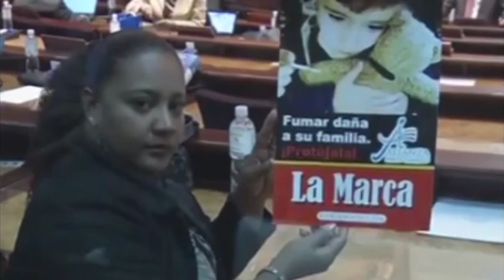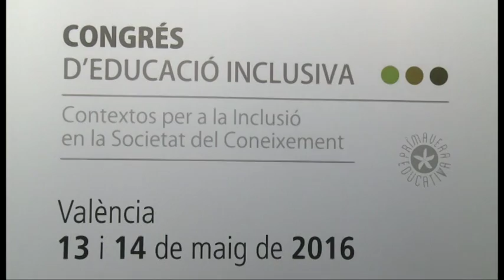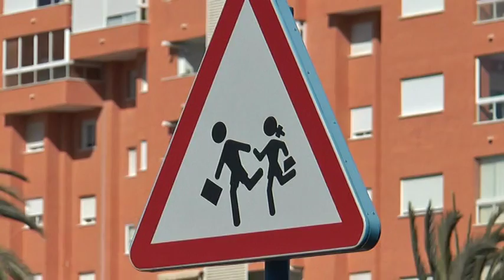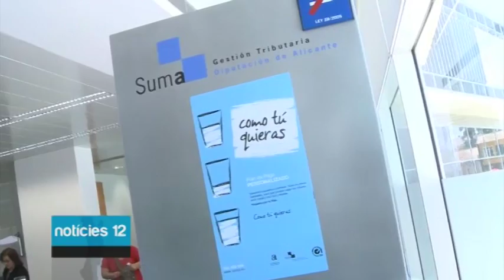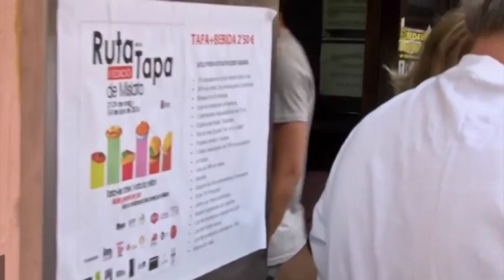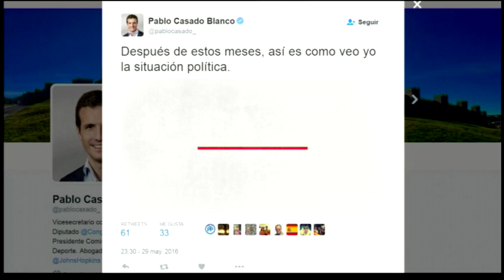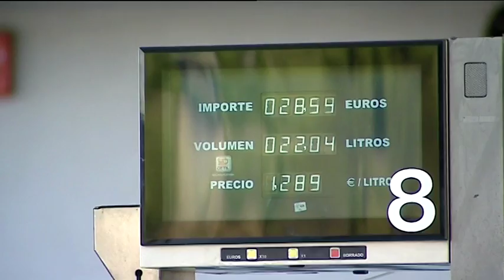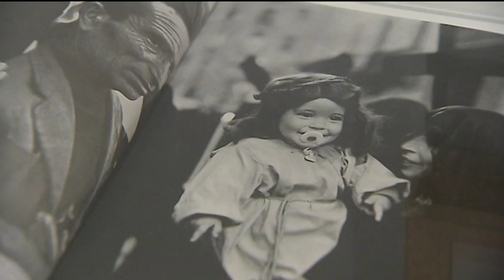Notícies12 - 31 de maig 2016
NOTÍCIES12 és el programa informatiu de 12TV, on s'adona de l'actualitat del dia, i representa la columna vertebral de la cadena.

Presentat pel periodista José Ángel Ponsoda, l'espai compta amb edició de migdia/vesprada (14:30 i 18:00) i edició de nit (20:30 i 23:30).